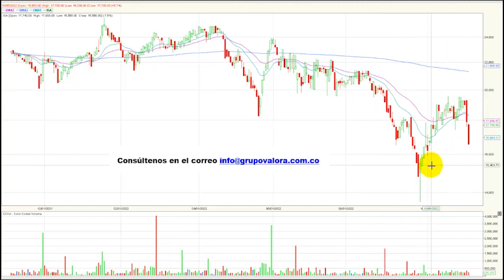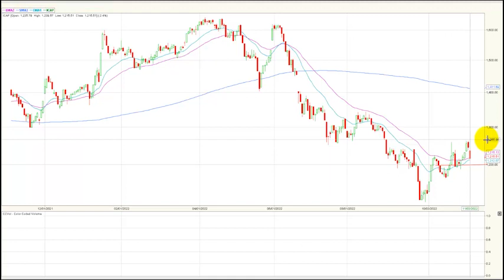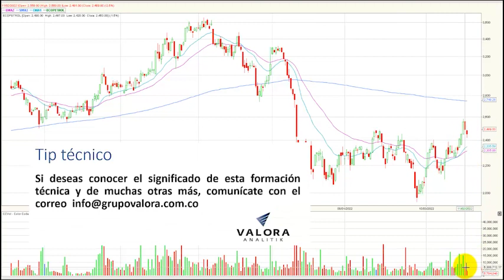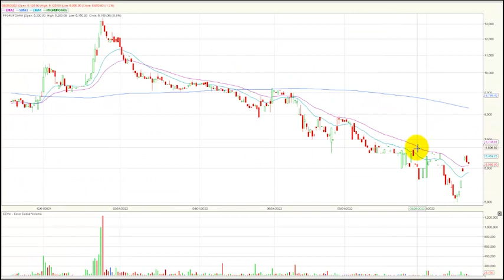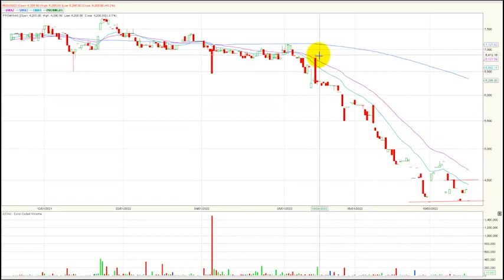ISA y PF Grupo Sura las acciones que más caen en la jornada noviembre 04/22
El índice msci colcap de la Bolsa de Valores de Colombia finaliza la jornada en 1.215,51 puntos marcando una variación negativa de – 2.38% y completa dos días de retroceso consecutivos. El acumulado anual del índice se conserva negativo y marca una variación (YDT) de – 13.85 %.
Desde nuestra perspectiva técnica el índice msci colcap comienza una tendencia alcista en el marco de tiempo diario.  La zona de soporte quedaría establecida en los 1.200 puntos. En cuanto a su primera resistencia se ubica en los 1.300 puntos, una congestión que establece el mercado en las últimas jornadas.
Al finalizar la rueda de negocios el mercado de acciones colombiano registró un volumen diario de operaciones de $ 36.669 millones, mostrando una importante variación negativa de - 49.9 % con respecto a la jornada inmediatamente anterior cuando se movilizaron $ 73.211 millones. Las últimas dos jornadas de retroceso se ha marcado una importante contracción en el volumen de operaciones.
Los tres títulos más activos en temas de volumen durante la rueda de negocios fueron: La petrolera estatal ECOPETROL (ECOPETROL - 1.57%) se ubica en primer lugar en este ítem movilizando $9.915 millones al finalizar el día. En el segundo puesto encontramos las acciones de Bancolombia preferencial (PFBCOLOM - 3.11%) que negocio $8.593 millones. Finalmente, en la tercera casilla la empresa de interconexión eléctrica Isa (ISA - 7.49%) que transo un monto de $4.124 millones.
En una jornada que se marcó una corrección para el índice msci colcap, los títulos de la empresa de interconexión eléctrica (ISA) cayeron -7.49% y se ubicaron como el activo con mayor retroceso al cierre de la rueda de negocios.  Las acciones de Grupo sura preferencial (PFGRUPSURA) tampoco tuvieron una buena jornada bursátil, ya que sus títulos presentaron una bajada de -4.22%. Finalmente, tenemos las acciones de Bancolombia ordinaria (BCOLOMBIA) que   cayeron -3.72%.